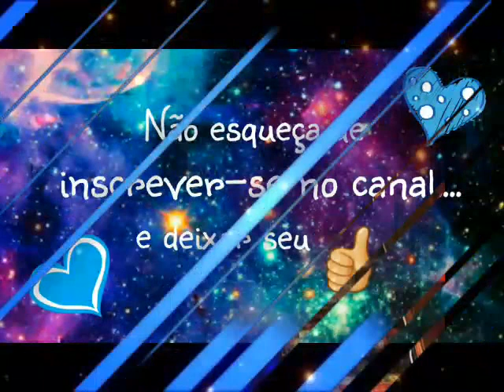Constanza Herrero/Kota 2016 🌟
➡ Vídeo atualizado da atriz e cantora Constanza Herrero que interpretou a Daniela Hamilton na novela/série Karkú ❤

➡ Video de la actriz y cantante Constanza Herrero que fue la Dana em la teleserie/telenovela Karkú ❤

❌Instagram do canal: @karkuandsixpack❌